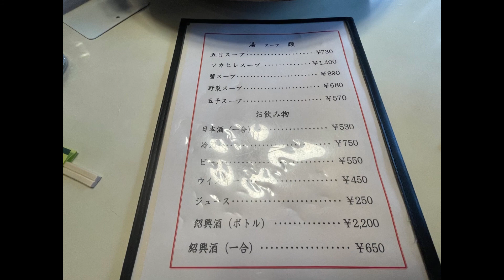紅華 チャイニーズレストラン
仙台市青葉区国分町３丁目
タンメンと餃子
中華料理レストラン
2022年２月